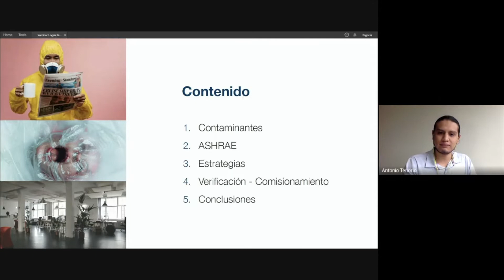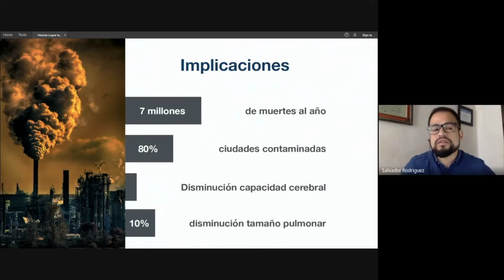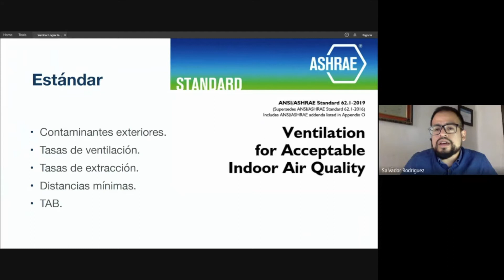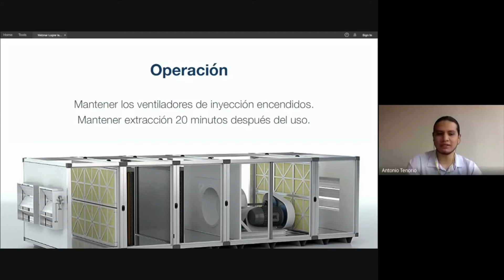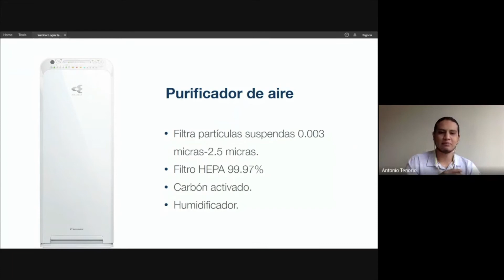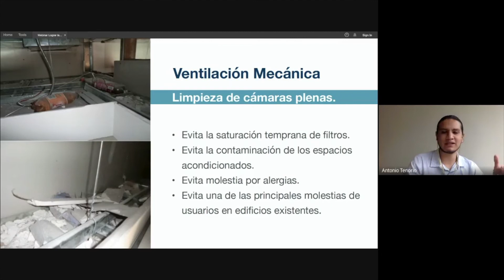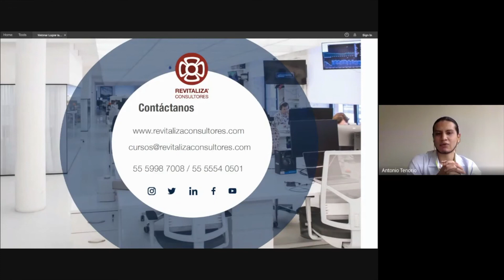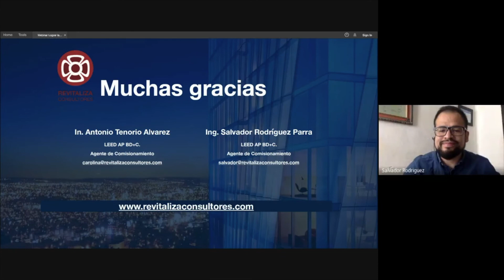Webinar Lograr la CALIDAD DE AIRE INTERIOR necesaria en tiempos de COVID19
Parte fundamental de un regreso seguro a los edificios y oficinas es garantizar la calidad de aire para mantener la salud y evitar contagios.

Nuestros agentes de commissioning te hablarán de las estrategias que NO debes olvidar en esta época de pandemia para implementar en tus espacios.